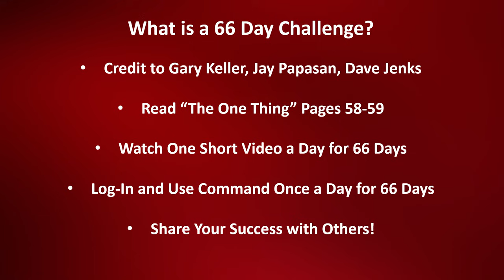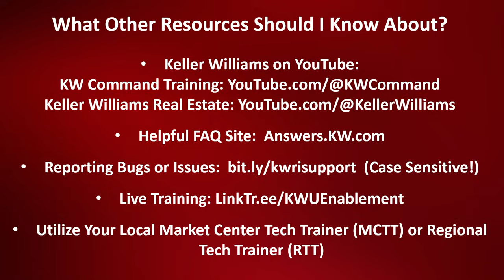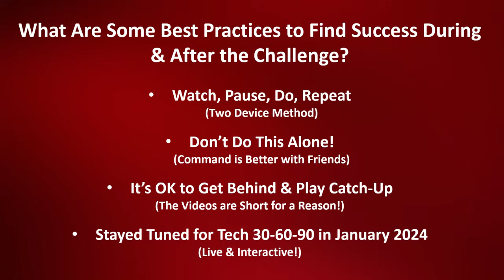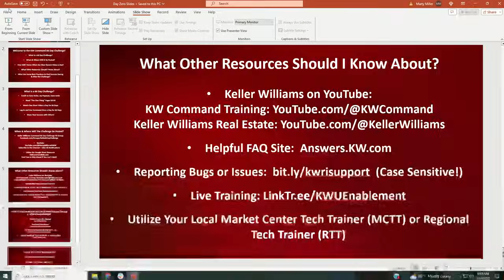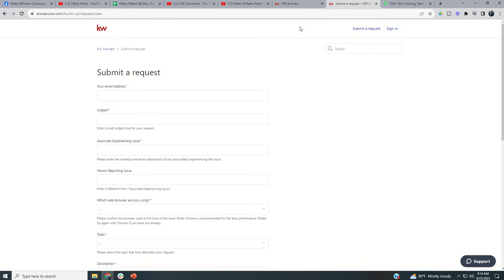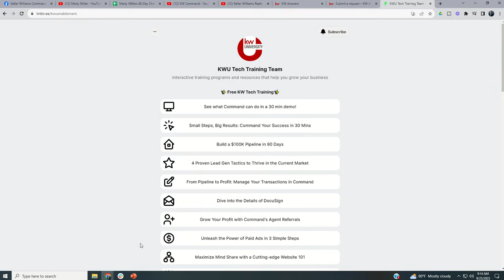KW Command 66 Day Challenge 8.0 - Day 0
WELCOME!  to the KW Command 66 Day Challenge.  In today's video, I walk you through the most frequently asked questions I get as Agents gear up for the Challenge.  You'll learn where you can find the videos, when they'll be out and where you can watch them.  You'll also learn about some other amazing resources you can use to learn more about KW Command, KW Tech in general as well as great content videos from Family Reunion, MegaCamp and more!

👦 Marty Miller is the Team Lead for Summit Property Group at Keller Williams Premier in Katy, TX as well as the Regional Technology Trainer for Keller Williams' South Texas Region and a MAPS Technology Coach.  He is an active Real Estate Agent serving the Katy and West Houston markets via Agent and Past Client Referrals.  Marty is also a Keller Williams University Approved National Trainer.